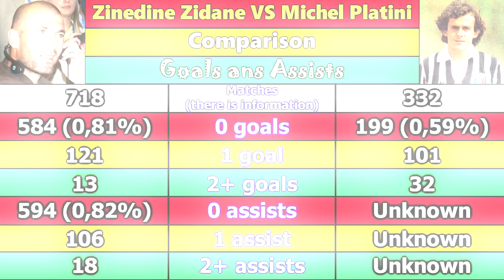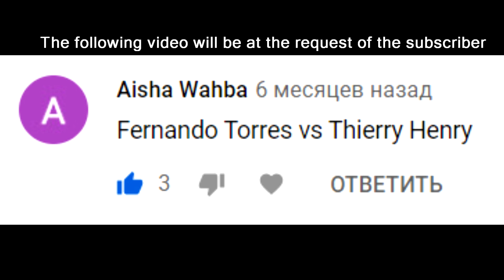Zinedine Zidane VS Michel Platini. Career Comparison. Matches, Goals, Assists, Cards & More.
Zinedine Zidane VS Michel Platini.

Career Comparison. Matches, Goals, Assists, Yellow Cards, Red Cards, Playing Time, Awards, Trophy & More.

Look and decide which of these players is better.

1) Verified Picasso - Tea for Tat;
2) Konrad OldMoney - The Nexus Riddim

Images (Изображения):

1) Zinedine Zidane
1. License (Лицензия) - Attribution: RealMadrid.pl
2. Description (Описание) - English: Zinedine Zidane, former player for Juventus, Real Madrid and the French national team, during a press conference in Poznan, Poland. Mr. Zidane was an honorary guest of the final phase of the Polish edition of the Danone Nations Cup.
3. Author (Автор) - Katarzyna Cenian, RealMadrid.pl
5. Date (Дата создания) - 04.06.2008
6. File (Название файла) - Zidane in Poznan.jpg

2) Michel Platini
1. License (Лицензия) - Pubblico dominio
2. Description (Описание) - Il calciatore francese Michel Platini alla Juventus nella stagione 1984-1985.
3. Author (Автор) - sconosciuto
4. Source (Источник) - Hurra Juventus, cartolina promozionale.
5. Date (Дата создания) - 1984
6. File (Название файла) - Michel Platini, Juventus 1984-85.jpg